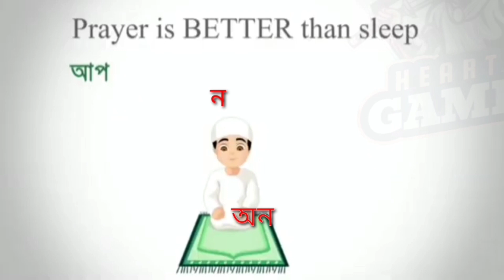নতুন কি সু-খবর নিয়ে আসছে গারিনা? | Free Fire X Demon Slayer Event | Free Fire New Event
➡️In Game Name: KBD YOUTUBER
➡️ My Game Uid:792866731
➡️ My Guild Id:66029244

free fire me mic on nahi ho raha hai
free fire voice problem
ff mic problem
free fire mic on hoyna keno
free fire mic problem bangla

ff next br rank season 36 rewards
free fire new rank season 2023
free fire next rank season 2023
rank season 36 rewards
free fire next rank season date
free fire x demon slayer
free fire x demon slayer all rewards
demon slayer x ff
ff x demon slayer event
ff x demon slayer event calendar
ff x demon slayer free rewards

free fire pubg ban
free fire and pubg ban
free fire & pubg ban news
free fire kobe ban hobe
free fire ban news bd
ff band in bd
ff ki band hobe
ff ban date
ff kobe ban hobe
game keno khulche na
game keno khelte parina
ff kivabe khelbo
poor connection
ff error
ff ban
ff problem
ff game problem
ff error
why ff reading game info please wait
solve reading game info please wait
ff vpn
ff vpn diye kivabe khelbo
free fire ban news today india
ff vpn
vpn diye ff kivabe khelbo
how to use vpn to play free fire
free fire open with vpn
kivabe vpn diye ff khelbo
kon vpn diye ff khelbo
robi sim diye keno mic on kora jay na
free fire robi sim diye keno mic on kora jay na
রবি সিম দিয়ে কেন মাইক on করা জাইনা
ফ্রি ফায়ার রবি সিম দিয়ে মাইন কেন অন হয় না
ff robi sim mic on hoy na
ff robi sim mic glitch
ff robi sim mic problem
ff mic not open
ff mic problem
ff mic problem solve
free fire mic problem solve
1111 vpn
super vpn